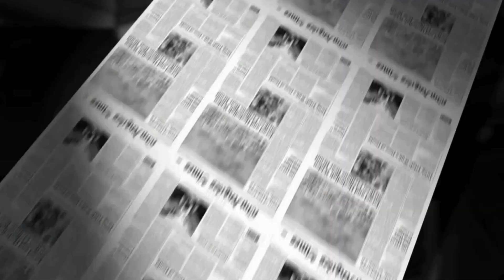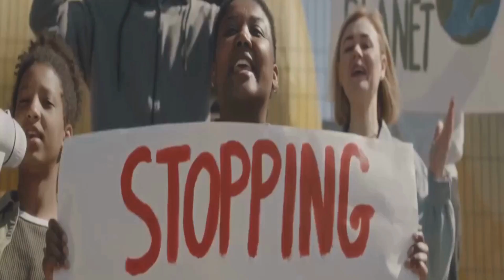Kebakaran Los Angeles 2025: Fakta Mengejutkan yang Tidak Banyak Diketahui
Kebakaran besar yang melanda Los Angeles baru-baru ini bukan hanya sebuah tragedi, tetapi juga cerminan nyata dari dampak perubahan iklim yang semakin nyata. Dalam video ini, kita membahas bagaimana faktor-faktor seperti peningkatan suhu global, kekeringan ekstrem, dan angin kencang berperan besar dalam memperburuk kebakaran hutan. Kita juga akan menyelami dampak luas yang ditimbulkan, baik dari sisi sosial, ekonomi, maupun lingkungan. Dari data kebakaran hingga kisah nyata para korban, video ini memberikan gambaran menyeluruh tentang bencana yang telah mengubah wajah Los Angeles dan memberikan peringatan tentang pentingnya langkah global untuk mengatasi perubahan iklim. Tonton sampai habis untuk mengetahui lebih banyak dan berikan pendapatmu di kolom komentar!